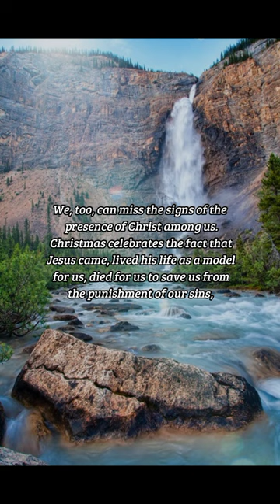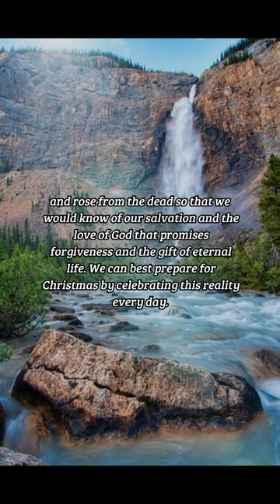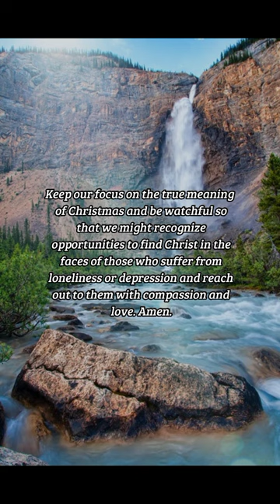BIBLE VERSE OF THE DAY -December 1, 2022 | Devotion | Your Daily Dose of God's Word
Be Watchful! Be Alert!
Advent is Here!
Christmas celebrates the fact that Jesus came, lived his life as a model for us.
-Matthew 24:42-44

DEVOTION:
 We are given these four weeks each year to get ready for the coming of Christ, but what does that mean?

For many people, this means checking off a list of presents we need to buy for family and friends. For some, it means going into debt. What does this have to do with preparing for Christ? For thousands of years the Jewish people have prepared and watched for the Messiah. What were they looking for? Their idea of a Messiah was of a powerful king and so they missed the signs that pointed to Jesus.

We, too, can miss the signs of the presence of Christ among us. Christmas celebrates the fact that Jesus came, lived his life as a model for us, died for us to save us from the punishment of our sins, and rose from the dead so that we would know of our salvation and the love of God that promises forgiveness and the gift of eternal life. We can best prepare for Christmas by celebrating this reality every day.

Advent is a time for us to think about this great gift and ask ourselves how we are preparing to meet him when he comes again. If we put all our energies into shopping, we are missing the mark. Just as we are Easter people, living with a sense of joy in our salvation, we are Christmas people, welcoming Christ into our world each day in the people we meet, in the circumstances where we find ourselves.

In the story of the Fourth Wiseman, our hero falls behind in his search for the newborn king because he stops and helps people in need for thirty-three years and finally meets him at the foot of the cross on Calvary. He then realizes that he has "met" Christ in all the people he helped over those years. This Advent, let's be alert and watchful and recognize the signs that Christ is among us.

PRAYER:
Gracious God, be with us as we begin
our preparations to celebrate the
birth of your Son, Jesus.
Keep our focus on the true meaning of Christmas and be watchful so that we might recognize opportunities to find Christ in the faces of those who suffer from loneliness or depression and reach out to them with compassion and love. Amen.

us